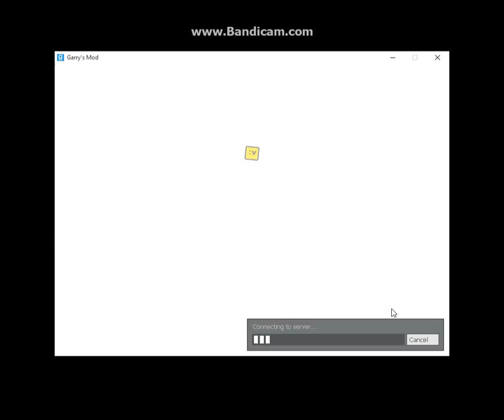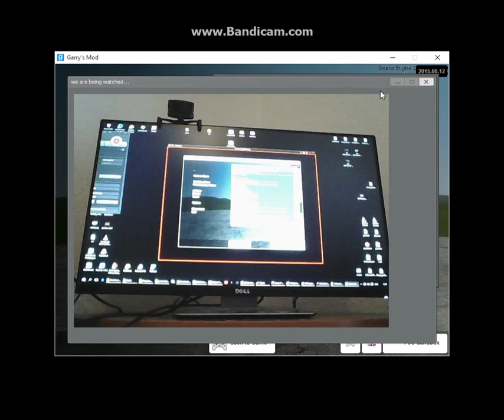Garry's Mod HTTP request abuse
Demo #6 from my DC23 talk "Shall We Play a Game?"

Using the Garry's Mod scripting API to access a player's home network, brute-forcing and stealing an image from his security camera.